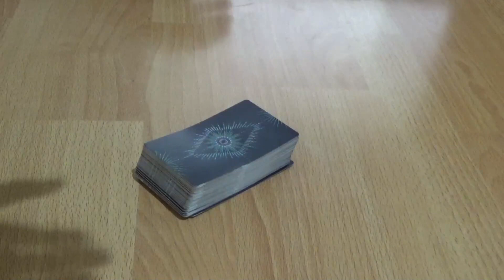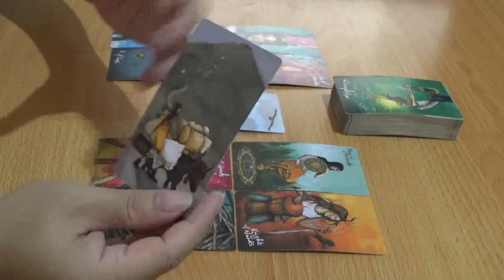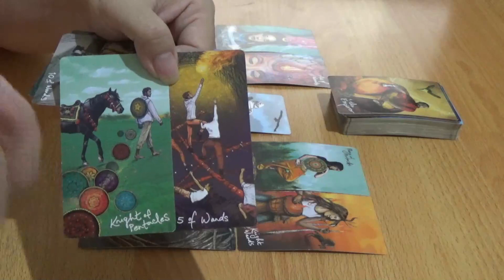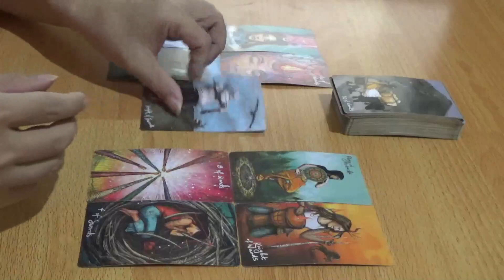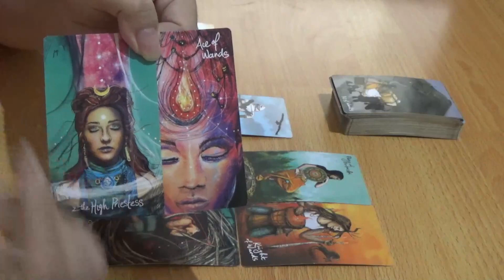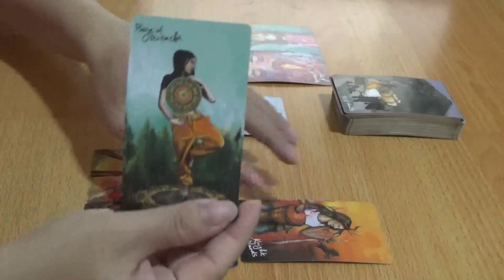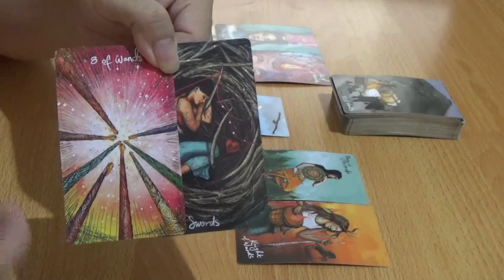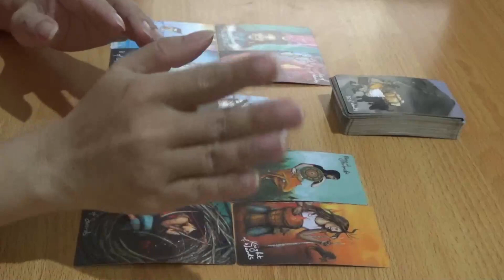Asmara Zodiak Leo 24 - 30 Oktober 2022